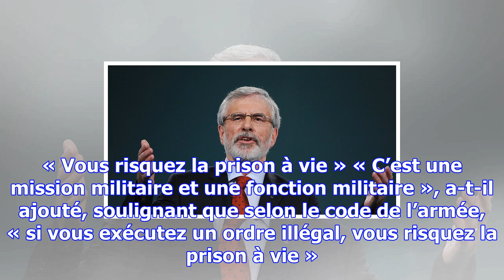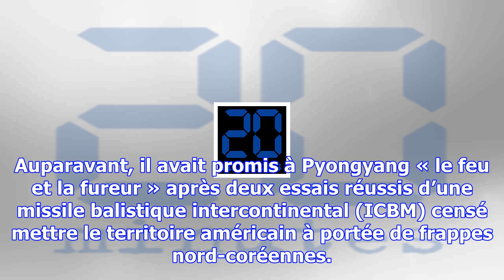Frappe nucléaire : un général américain refuserait tout ordre « illégal » de trump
« Je suis chargé de conseiller le président et il me dit quoi faire, » a expliqué le général Hyten, ...